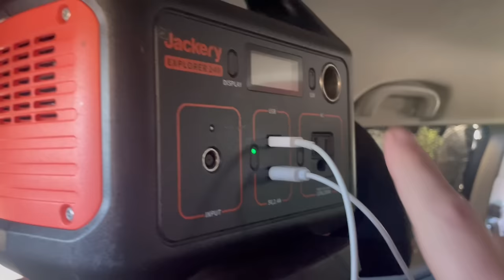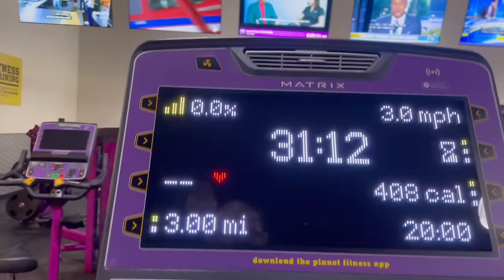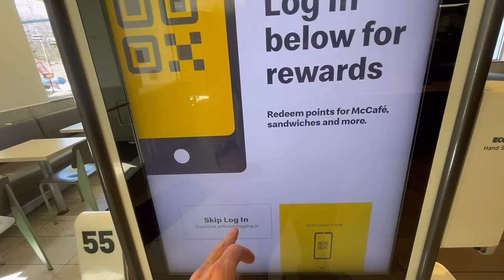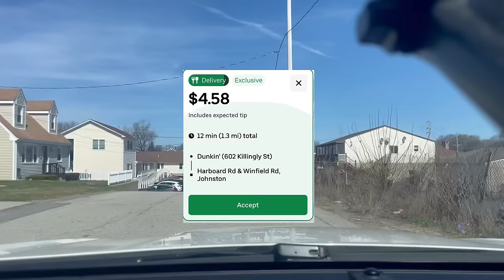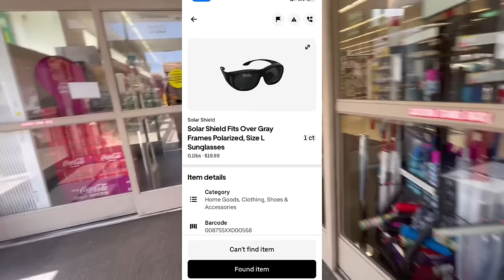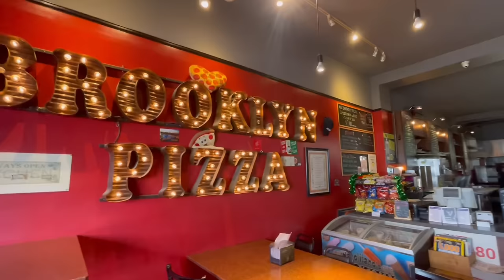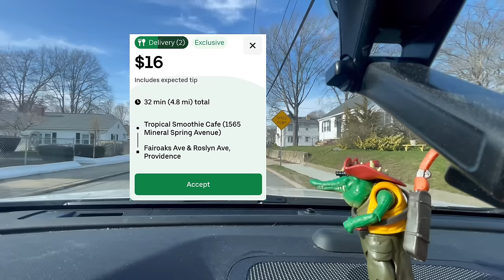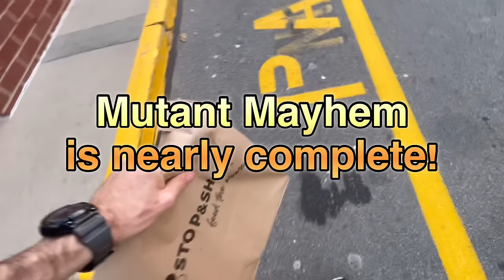Living In My Car | Mutant Mayhem Deliveries | Pizza In Providence | Solar Eclipse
In today’s video we tackle a very specific TO DO list and have a little FUN in the process. Enjoy!